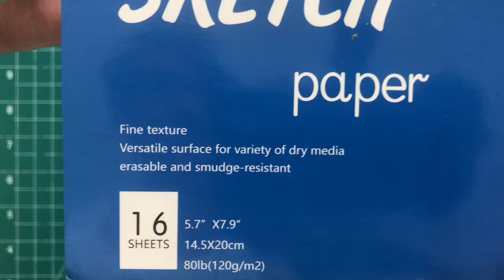Como dibujar con Bolígrafos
y con gusto te envío toda la información,
temario y costos del curso, así como
un PDF súper completo 😊👍